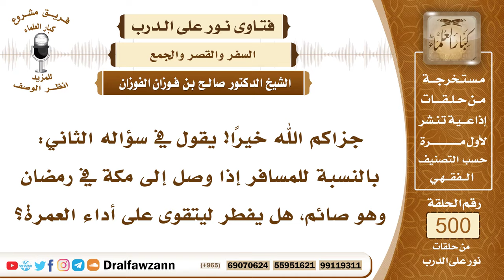7470- هل يجوز للمسافر الإفطار إذا وصل إلى مكة ليتقوى على العمرة؟ - الشيخ صالح الفوزان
"7470- جزاكم الله خيرًا! يقول في سؤاله الثاني: بالنسبة للمسافر إذا وصل إلى مكة في رمضان وهو صائم، هل يفطر ليتقوى على أداء العمرة؟
الجواب: الجواب: نعم، هو مسافر، ما دام أنه خارج من بلده، ولم يرجع إلى بلده فهو مسافر في مكة وفي غيرها، إلا إذا نوى إقامة تزيد على أربعة أيام، فإنه يكون مقيمًا، وأما إذا نوى إقامة يسيرة، أو بقدر ما يؤدي العمرة، فإنه مسافر له أن يفطر.
السيرة الذاتية:
للاشتراك في قناة الشيخ صالح الفوزان

14_ الشيخ محمد أمين الشنقيطي
يتيوب

15_سماحة المفتي عبد العزيز آل الشيخ
 يوتيوب

رئيس الفريق
لمشروع كبار العلماء